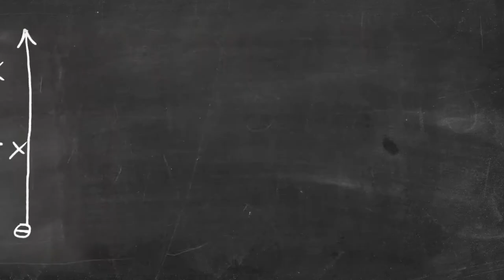New Rep Training: "10 Key Focus Areas" with SVP Chardra Bass